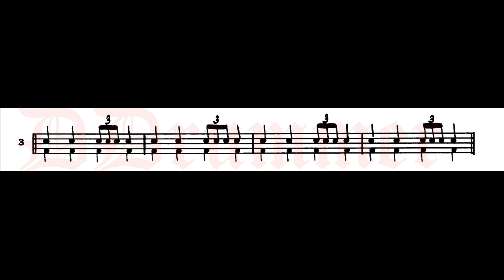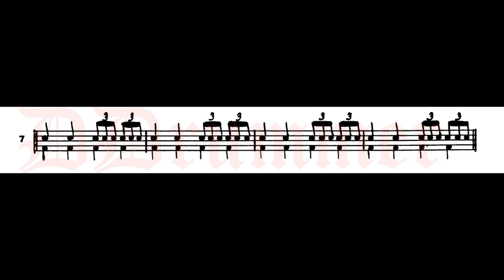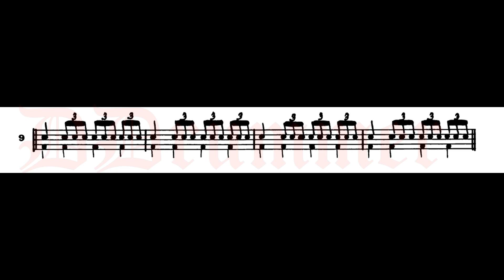Ted Reed - Syncopation for the modern drummer - Lesson six - pag. 14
Progressive steps to Syncopation for the modern drummer

Playing eighth-note triplets and quarter notes
Passi progressivi verso il Sincopato per il batterista moderno

Suonare terzine di ottavi e note da un quarto

Batteria Alesis DM7x

00:00 Sigla
00:04 - 01
00:19 - 02
00:32 - 03
00:46 - 04
01:00 - 05
01:13 - 06
01:26 - 07
01:39 - 08
01:53 - 09